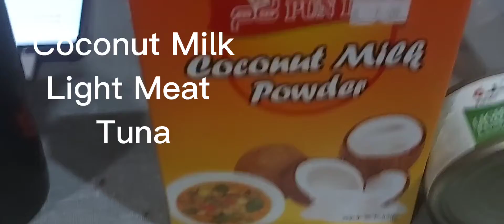Gawin nyo eto sa Tuna talagang ma papa WOW kayo sa Sarap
Try nyo sa bahay nyo talagang mapapa Wow kayo sa Sarap